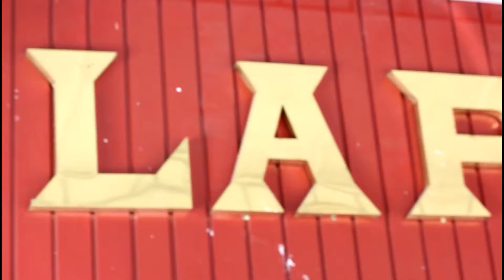COMÉRCIO DE BRASÍLIA: LA PALMA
O Mercadinho La Palma tem muita tradição aqui em Brasília. Já são mais de 50 anos oferecendo produtos e serviços de qualidade. Conheça um pouco mais sobre esse excelente comércio.

Asa Norte
SCLN 404 Bloco D, Brasília DF
Seg - Sex: 08:00 - 19:00
Sáb: 08:00 - 16:00

Asa Sul
SCLS 413 Bloco B, Brasília DF
Seg - Sex: 08:00 - 19:00
Sáb: 08:00 - 15:00